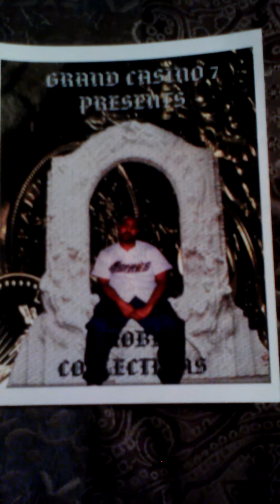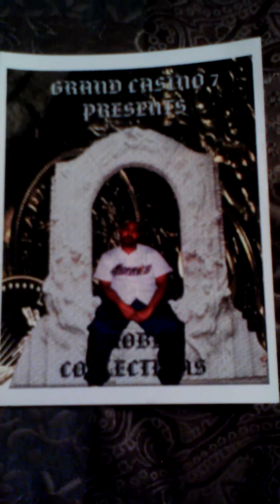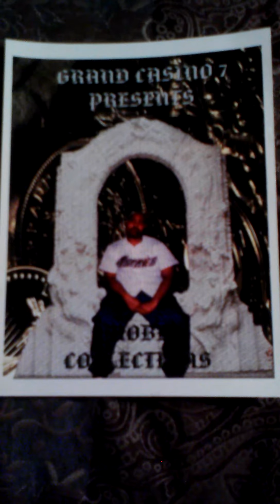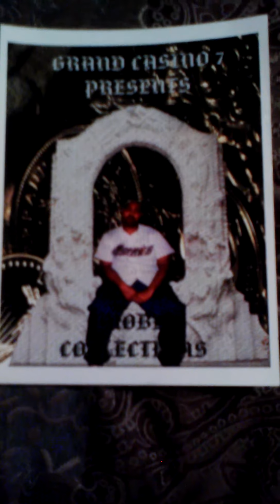Grand Casino 7 Entertainment- Shake that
From the CD Grand Casino 7 presents Mobb Collections. Download at cdbaby.com ITunes and Spotify.